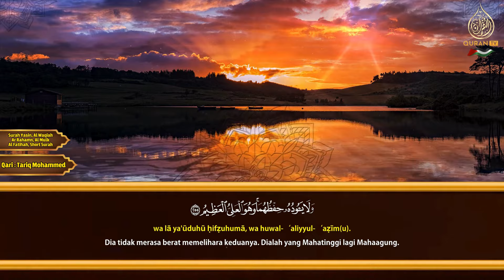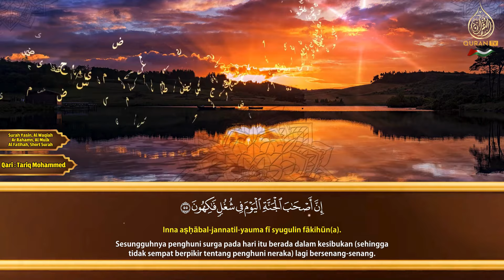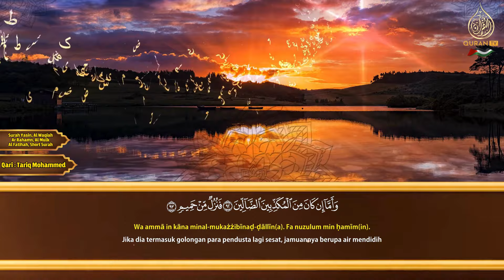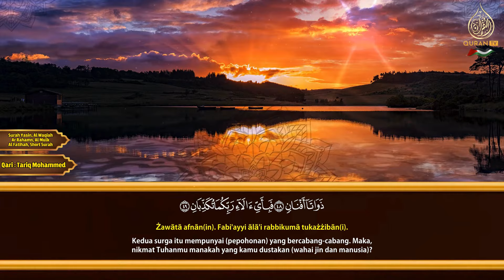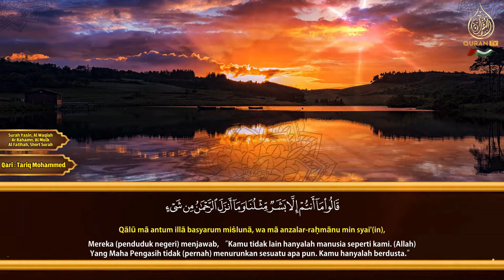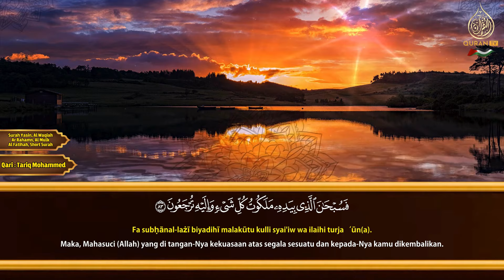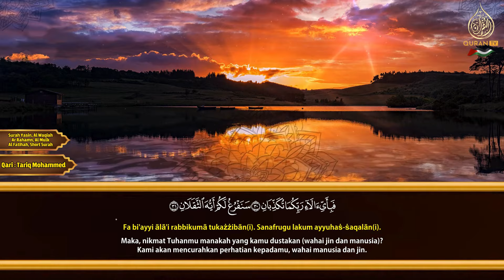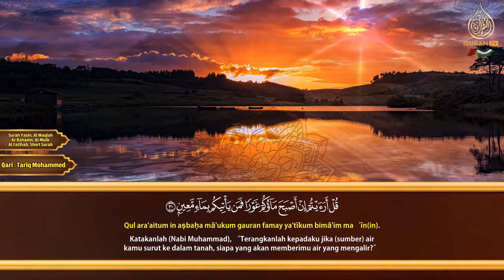سورة يس والواقعة والرحمن والملك - القارئ طارق محمد - استمع بنية الرزق وتيسير الأمور - تلاوة خاشعة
طارق محمد,
القارئ طارق محمد,
Tariq Mohammed,
سورة يس طارق محمد,
سوره يس طارق محمد,
سوره ياسين طارق محمد,
سورة الواقعة طارق محمد,
سوره الواقعه طارق محمد,
الواقعة طارق محمد,
يس طارق محمد,
ياسين طارق محمد,
سوره طارق محمد,
سورة طارق محمد,
طارق محمد سورة الجمعة,
طارق محمد سورة الكهف,
طارق محمد سورة الشوري,
طارق محمد سورةالمؤمنون,
طارق محمد سورة الرحمن,
طارق محمد سورة الملك,
طارق محمد سورة يس,
القارئ طارق محمد,
سورة البقرة,
سوره البقرة,
sort kahf,
البقرة,
sourate,
سورة بقره,
صورة البقرة,
رقية المنزل,
رقية للمنزل,
رقية البيت,
رقية للبيت,
رقيه,
رقية,
الرقية,
الرقيه,
رقيه شرعيه,
رقية شرعية,
الرقيه الشرعيه,
الرقية الشرعية,
سورة البقرة,
سوره البقره كامله,
سوره بقره,
تلاوة,
تلاوة هادئة,
القران الكريم,
القران الكريم,
القارئ محمد المنشاوي,
محمد المنشاوي,
سورة,
سوره,
البقره,
ياسين,
الواقعه,
سوره البقره كامله,
سوره بقره,
al-kahf,
تلاوة,
تلاوه,
تلاوة هادئة,
القران الكريم,
القرآن الكريم,
قران كريم,
قرآن كريم,
قران,
قرآن,
بصوت الشيخ,
الشيخ,
القران الكريم مباشر,
القران مباشر,
قران مباشر,
Abdulbasit Abdussamad,
Abdulbasit,
Abdul Basit Abdul Samad,
Sourate Al-Baqarah,
Surat Al-Baqarah Quran Recitation,
Quran Recitation,
Surah Al Baqarah,
Surah Yasin,
Surah Ar-Rahman,
Surah Al-Waqiah,
Surah Al-Mulk,
The Sovereignty,
tbarak,
Quran Roqya,
Quran Ruqyah Shariah,
Quran Ruqyah,
Quran Roqya,
Quran,
sura,
sourah,
sourat,
surat,
surah,
murattal,
Al-Baqarah,
quran karem,
quran karim,
Most Beautiful Recitation,
Beautiful Recitation,
Translation,
سورة البقرة,
سورة الملك,
سورة يس,
سورة الواقعة,
سورة الملك,
سورة الرحمن,
سورة المزمل,
سورة الكهف,
سورة البقرة,
سورة البقرة,
سورة الملك,
سورة يس,
سورة الواقعة,
سورة الملك,
سورة الرحمن,
سورة المزمل,
سورة الكهف,
عبدالباسط عبدالصمد - سورة يس | Abdulbasit Abdussamad - SURAT YASIN ᴴᴰ
سورة يـس كـاملة بصوت الشيخ عبد الباسط عبد الصمد | من الدرر النادرة ..